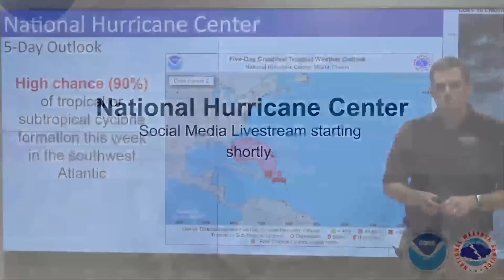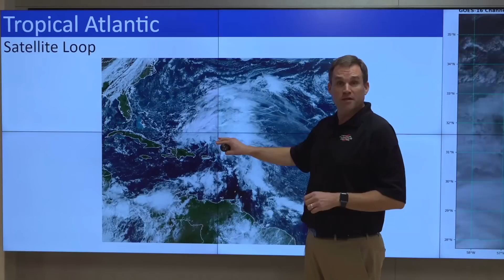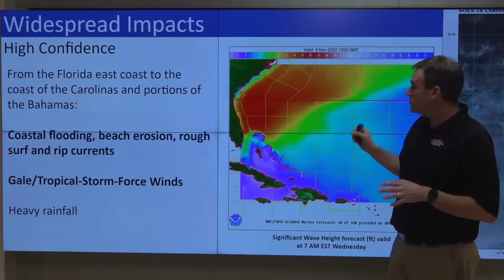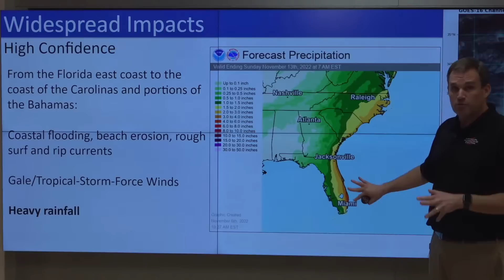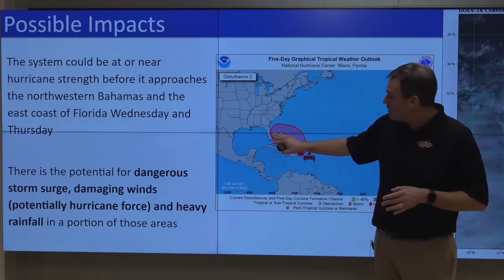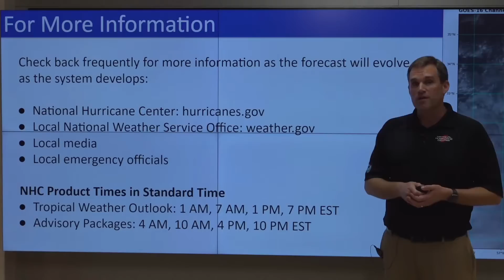11/6/22 NHC Live Tropical Update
National Hurricane Center's Acting NHC Deputy Director Michael Brennan provides a live update on the tropics.

More information on closed captioning and subtitle instructions for YouTube can be found at Google’s YouTube Support page.

Miami, FL